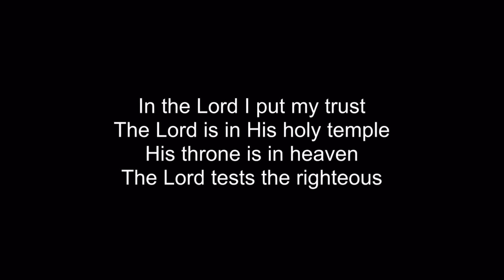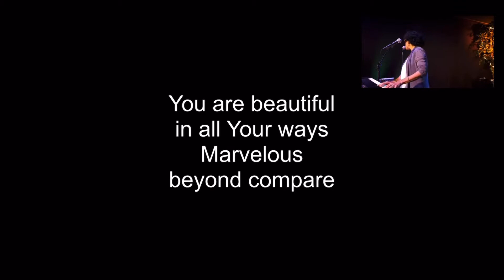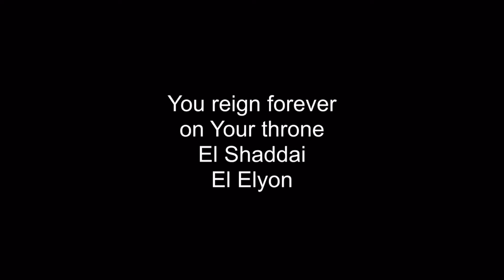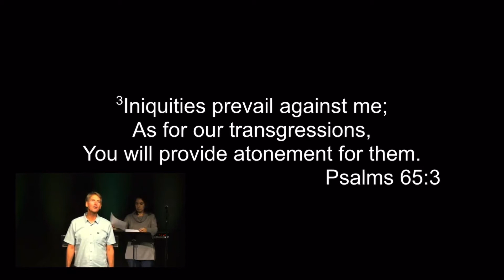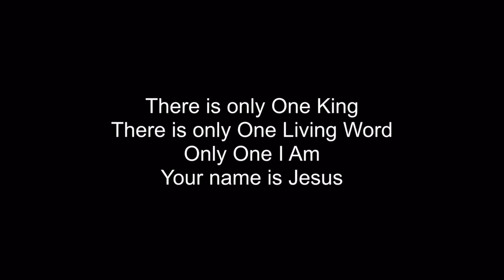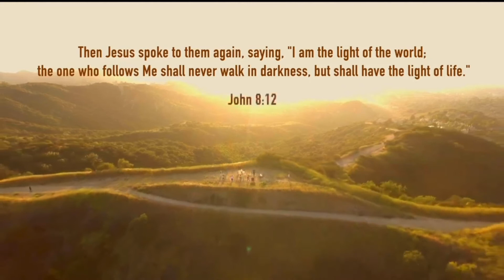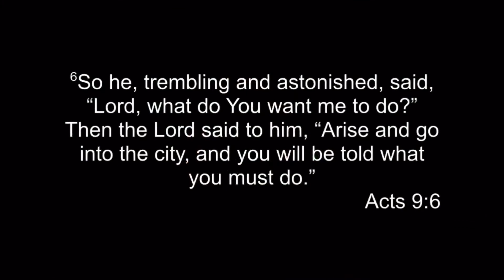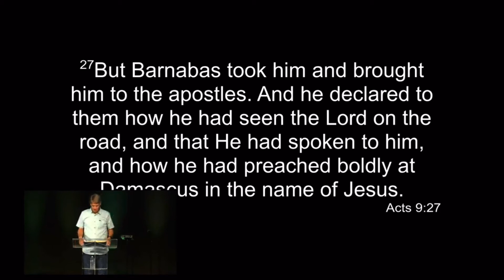Jubilee Church | Not Many Father’s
Pastor Steve shares the story of the greatest Father we have ever beheld in the apostle Paul, “Not many fathers.” In His conversion, the church entered into peace, edification, the fear of the Lord and comfort of the Holy Spirit and multiplied.

Steve Dittmar’s Books: